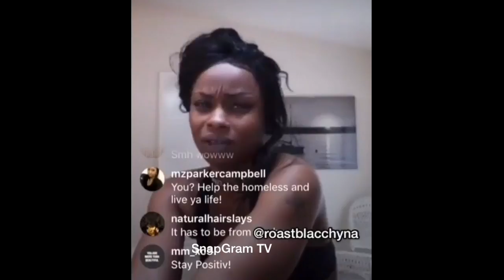Blac Chyna "Mom Explains Why Her Daughter Doesn't Help Her"